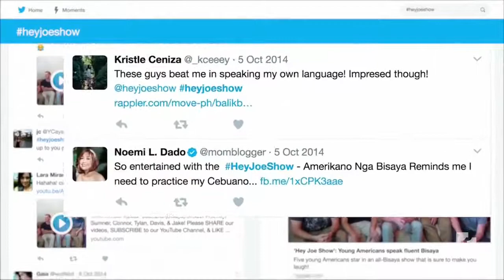Hey Joe! A reflection on the Filipino sensation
In 2014, a group of  five BYU students went viral when they posted comedy videos online featuring the Cebuano language, which is commonly spoken in the Philippines. Today, despite their split, they remain local celebrities among the Filipino people.